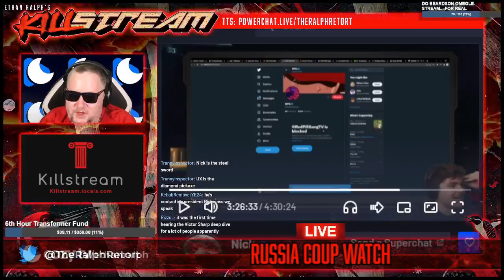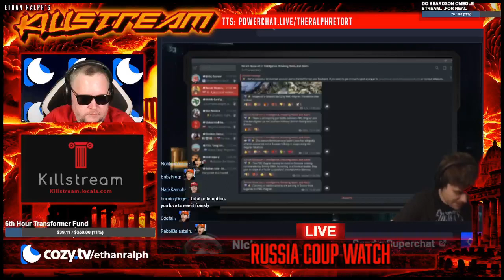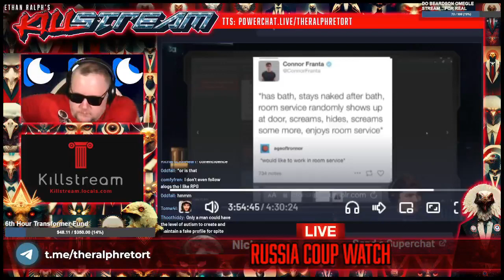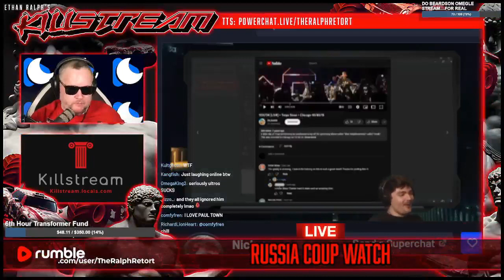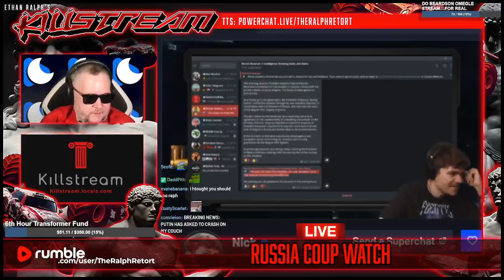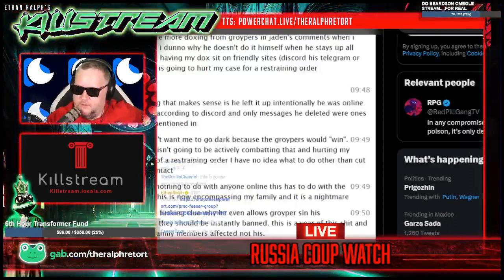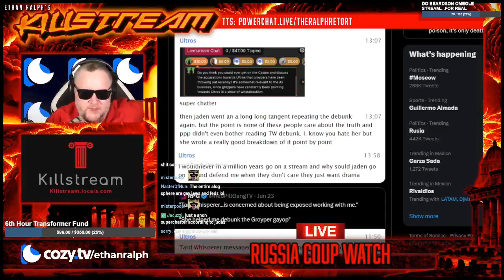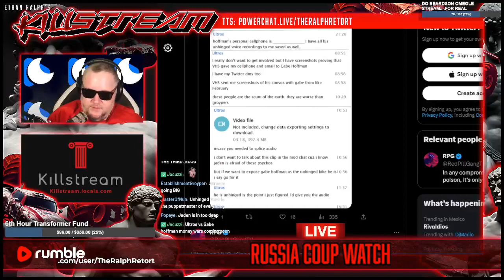the Ultros leaks, part 2 - Killstream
Part 2 of the Ultros, sektur financier, leaks.

Clip taken from:
KILLSTREAM: RUSSIA COUP WATCH - DEAL MADE?